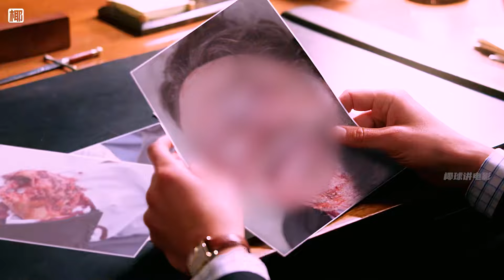男人身體里住著一個美女，通過轉換自身性別去酒吧騙人《格林》